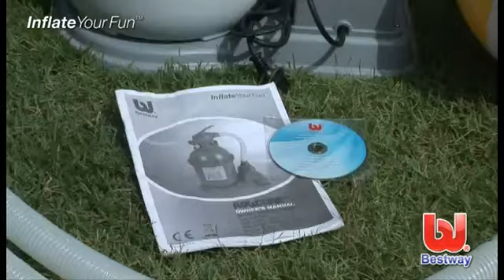Guía de instalación filtro de arena Bestway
Tuandco te presenta cómo instalar un filtro de arena de Bestway.

Puedes ver este artículo y muchos más en nuestra tienda de depuradoras para piscina:

o en nuestro blog

Tu&Co, siempre mejorando tu hogar